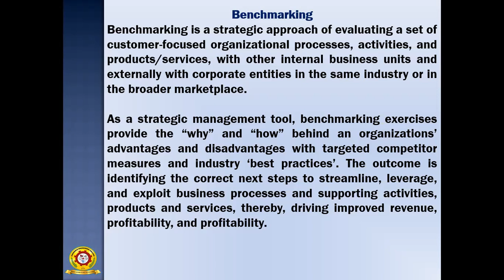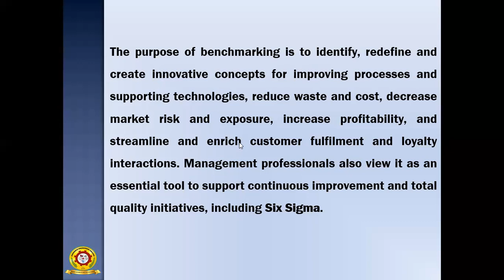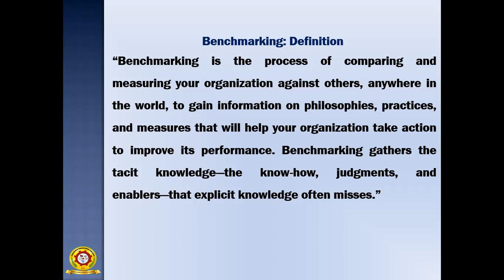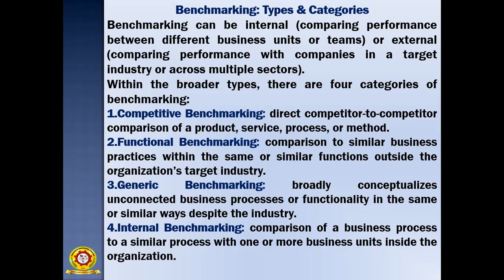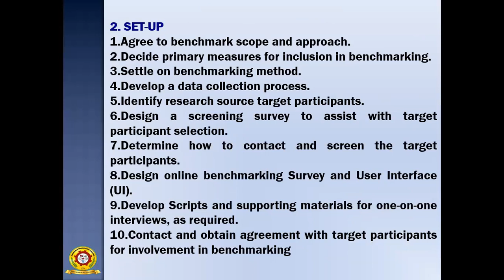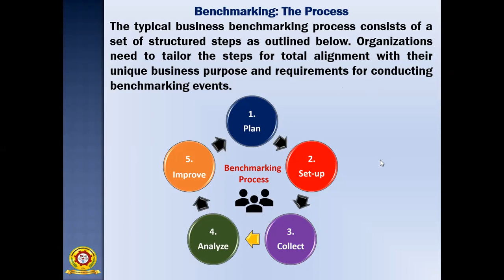JNTUK R19 II ECE Sem II MOB Unit III BENCH MARKING PART 01 Lecture 31